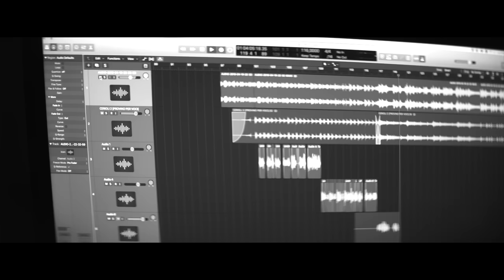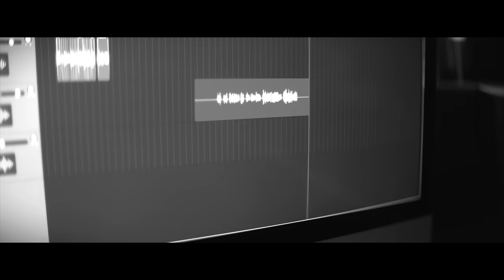Andrea Cerioli - La ragazza nella foto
...ciao mamma ❤️💫

Compositore: Romolo Peluso
Arrangiamento: Romolo Peluso